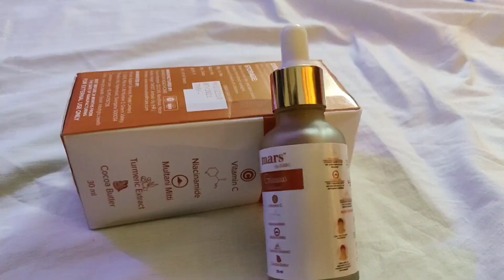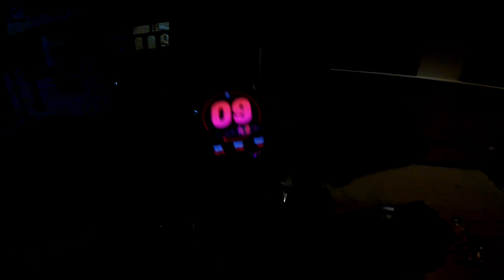My Bike missing 😔 | Collab Ride After 6 months | Arakkonam To ??? | 600kms